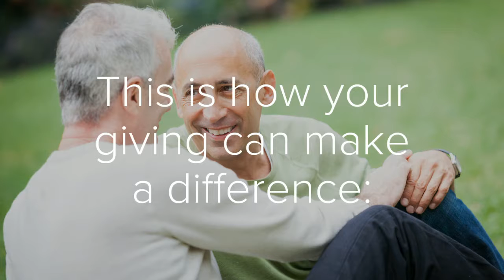Pride Center of Staten Island Giving Tuesday Video